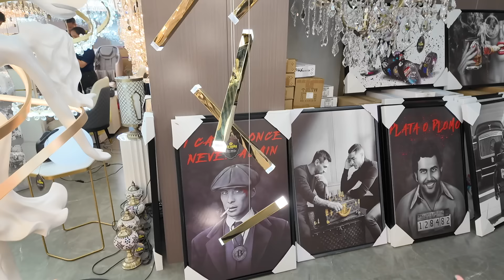VLOG فلوق اسبوع في حياتي | مشترياتي، احب البحر!، تعالوا الصيني معانا، رحنا ايفنت NYX!